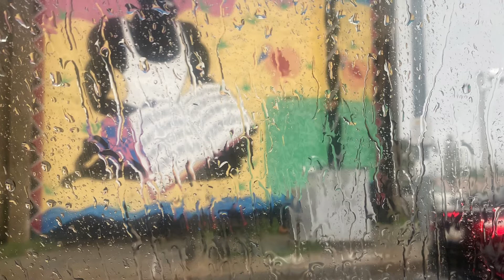billy Paul sample beat [prod. By Sire]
Hey I rapped on this beat